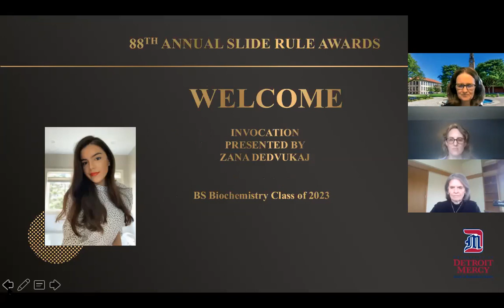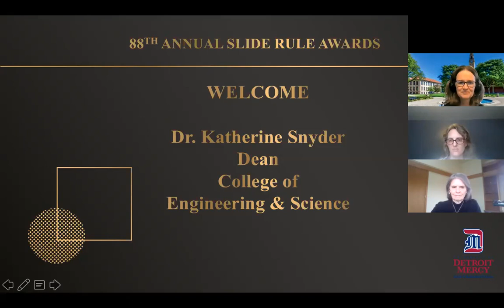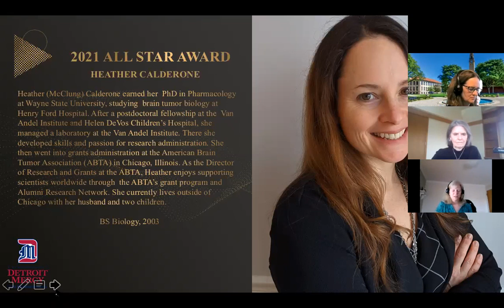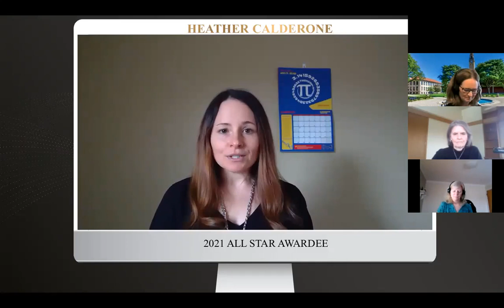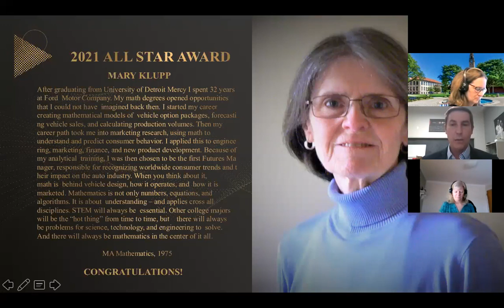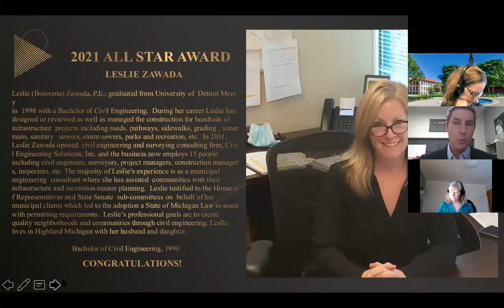The 88th Annual Slide Rule Award Recognition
The 88th Annual Slide Rule Award Recognition Ceremony took place April 9th to honor the achievements of our distinguished alumni, graduating seniors, and other student awardees.

University of Detroit Mercy has suspended or canceled all student events, external events and events with 100 or more participants based on the Governor's recommendations for controlling the spread of the COVID-19 virus.

Congratulations to all of the graduating seniors.